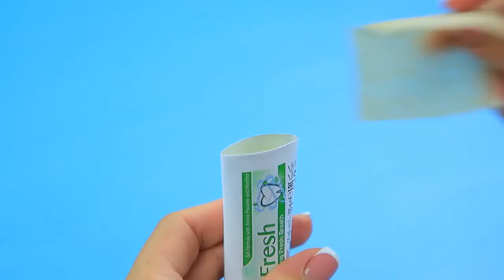Day Girl Vs Night Girl Prank Wars In Hindi || Prank Wars With Roommates In Hindi